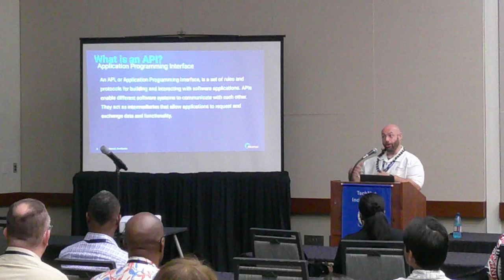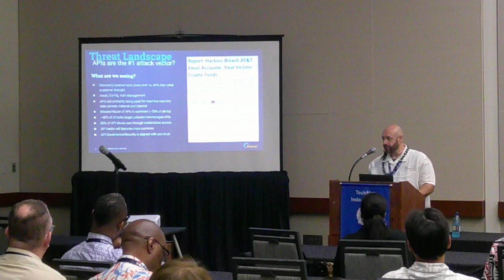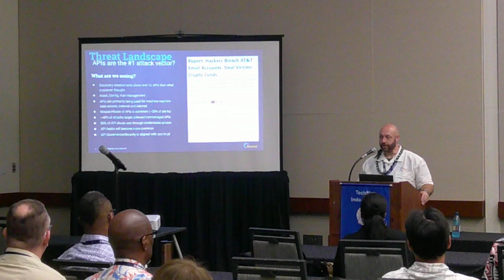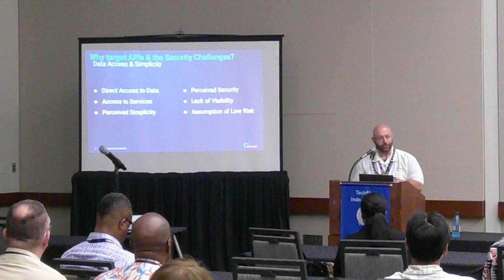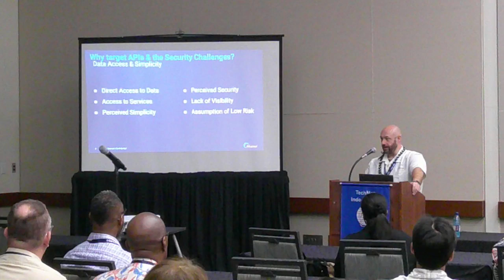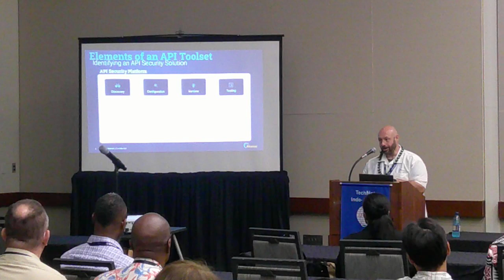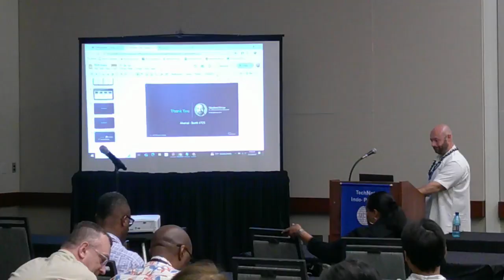Securing APIs for IT and OT in INDOPACOM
APIs are the foundation of digital transformation, forging connections between applications, platforms, and services. Whether you realize it or not, INDOPACOM and all partner environments are managing tens of thousands of APIs in their cloud and on-premises environments. However, this innovation comes with caution, as APIs also present a rapidly expanding attack surface for security teams to monitor and protect. Application security managers and software developers often misunderstand and overlook APIs.

By the end of the workshop, attendees will be able to:
-Explain what APIs are and why securing APIs is important
-Understand the OWASP API Top10 and the associated security risks
-Identify techniques that are used to exploit vulnerable APIs
-Articulate monitoring of API traffic for anomalies
-Protect your environment against API attacks and remediate threats